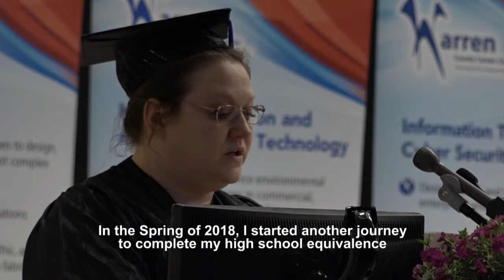2019 Aspire Graduate Tanya Thomas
Tanya earned an Adult Diploma and certification in Phlebotomy Technician through the Aspire program at the Warren County Career Center in Lebanon, Ohio.